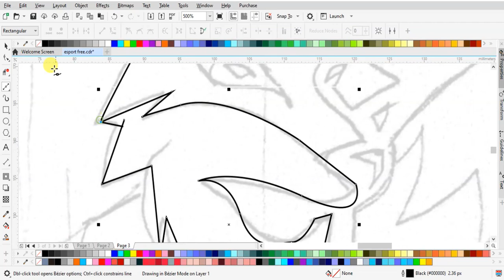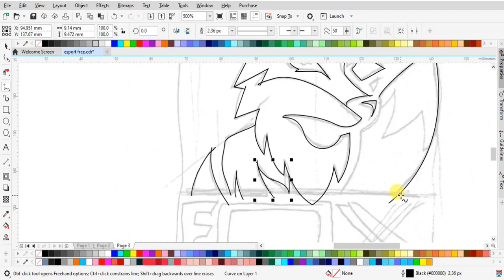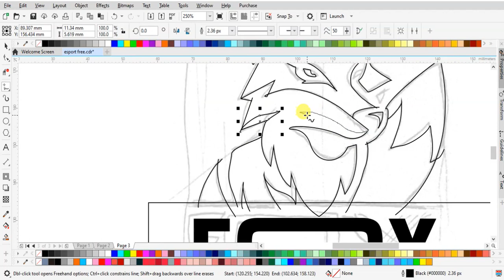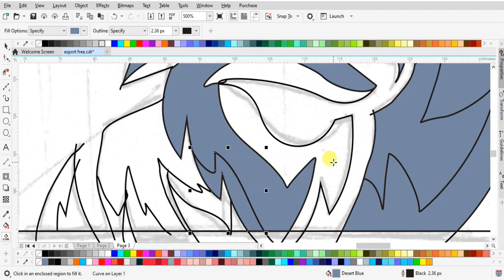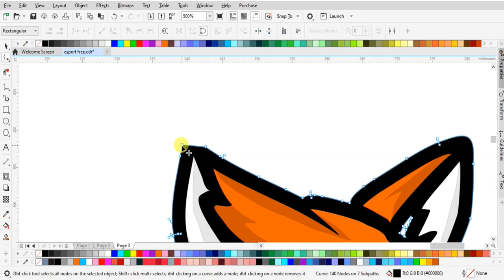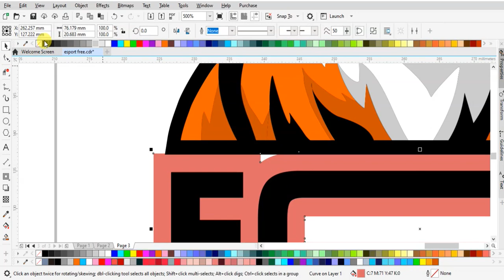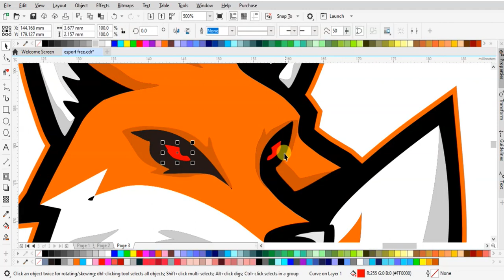Speed Art: Desain Logo Esport Rubah (Fox) dalam Waktu Singkat!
Selamat datang di kanal kami! Di video tutorial kali ini, kami akan memandu Anda melalui proses pembuatan logo esport yang keren dengan gambar seekor rubah (fox) menggunakan teknik Speed Art. Dalam tutorial ini, kami akan menghilangkan suara untuk memberikan pengalaman visual yang lebih fokus dan efisien.

Dalam hitungan menit, Anda akan melihat transformasi gambar dari awal hingga menjadi logo esport yang menarik dan profesional. Langkah-langkah yang dijelaskan dengan cepat dan jelas, memungkinkan Anda mengikuti tutorial ini tanpa perlu memperhatikan instruksi verbal.

Logo esport dengan gambar rubah bukan hanya menarik perhatian, tetapi juga menciptakan identitas yang kuat. Kami akan membagikan tips dan trik desain grafis yang dapat Anda terapkan dalam pembuatan logo ini. Tidak perlu khawatir jika Anda pemula, tutorial ini dirancang untuk semua tingkatan keahlian.